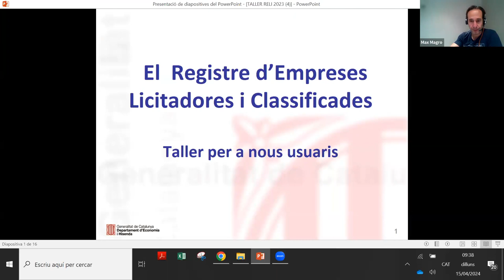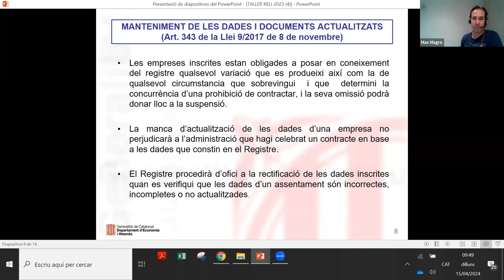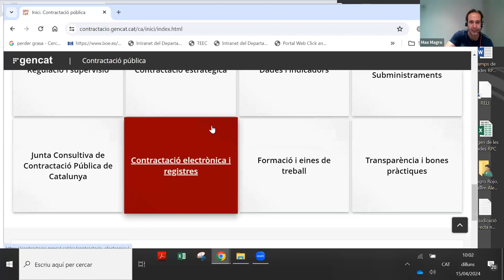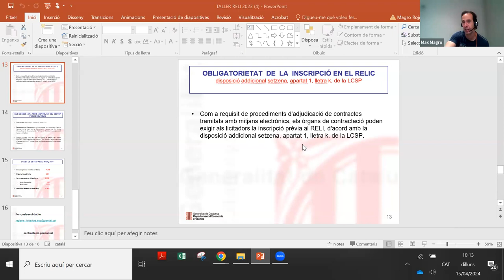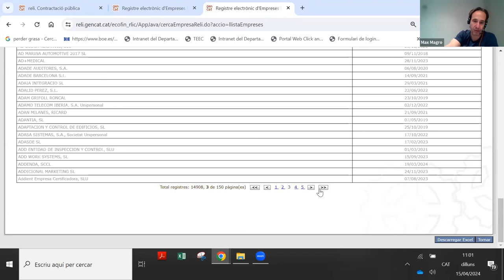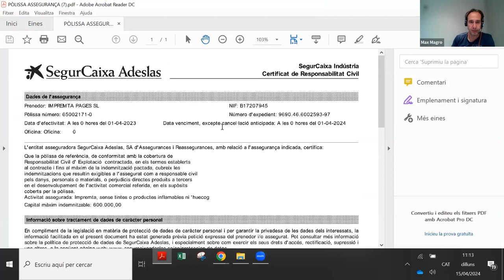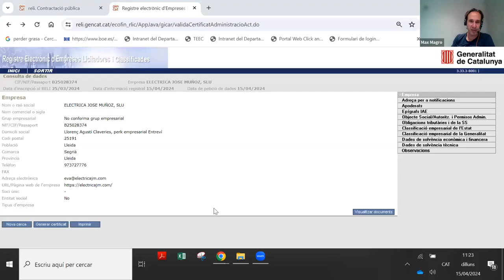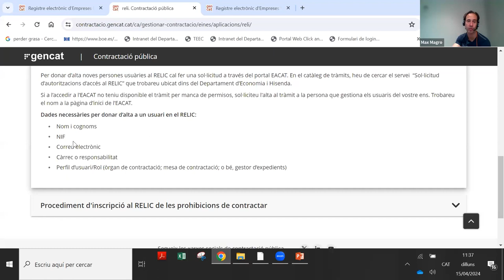Jornada per a nous usuaris del Registre electrònic d'empreses licitadores (RELIC) (15/04/2024)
PRESENTACIÓ
El Registre electrònic d'empreses licitadores i classificades (RELIC) es va crear amb el Decret 107/2005, de 31 de maig. Conté dades i documents de les empreses que volen participar en procediments de licitació. Els seus objectius són: facilitar la concurrència de les empreses, agilitar i simplificar les actuacions de les administracions públiques catalanes en els procediments d'adjudicació, i fer possible la contractació electrònica d'una manera generalitzada en tot l'àmbit del sector públic. El Registre electrònic d'empreses licitadores i classificades (RELIC) té validesa per a totes les administracions públiques de Catalunya.

La jornada s'adreça preferentment a les persones usuàries que comencen a treballar amb el RELIC, a fi que en coneguin el contingut, les finalitats, els efectes, el funcionament, els usos i la informació que poden obtenir de l'aplicació.

OBJECTIUS
Adquirir els coneixements sobre els objectius, les finalitats, el contingut i el funcionament del RELIC com a noves persones usuàries de l'aplicació.

PROFESSORAT
Max Magro Rojo, Coordinador de Gestió de Registres de la Junta Consultiva de Contractació Pública.